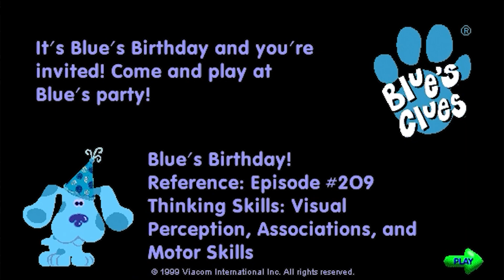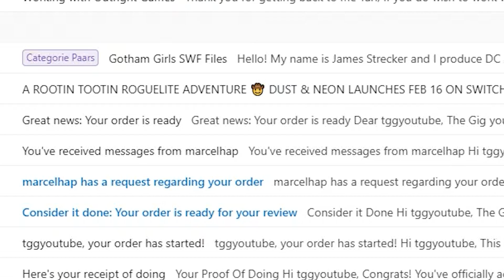Blue's Clues™: Blue's Birthday! (Shockwave 1999) - Nick Jr. Games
Why am I playing these games? Well some of these are very nostalgic to me and of course many others. Only a tough guy like me (HAHA) plays games like these in his twenties. Enjoy!

Story: It's Blue's birthday and you're invited! Come and play at Blue's party!

Genre - Educational, Point-And-Click
Platforms - Shockwave (PC)
Publisher - Nick Jr.
Developer - Nick Jr.

My Xbox gamertag: TGG Yari
My PlayStation gamertag: ToughGamingGuyYT
My Steam: toughgamingguy2